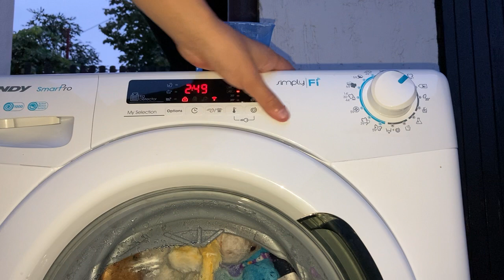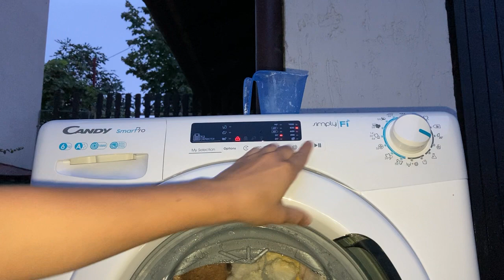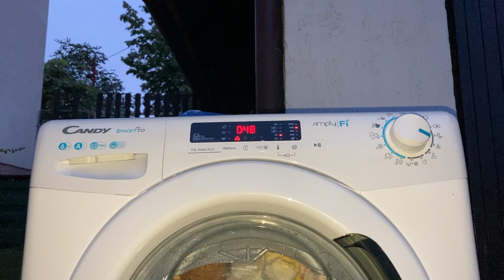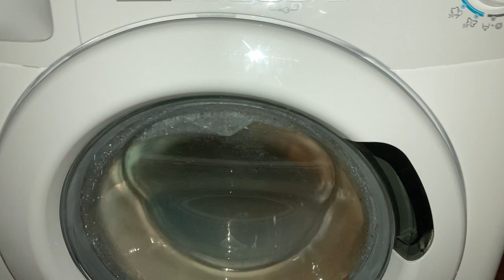Candy Extremely Overloaded DOOR NEARLY FLEW OFF 🤯 (Glitching,Sparking,Jumping) With BekoLover 4Ever